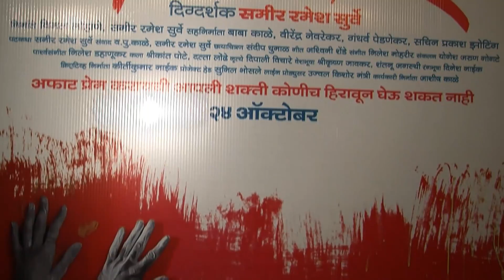Marathi Movies 'Night School' and 'Hi Vaat Jeevanachi' For The Weekend [HD]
Two New Marathi Movies 'Night School' starring Sandeep Kulkarni and 'Hi Vaat Jeevanachi' starring Alka Kubal and Pooja Nayak are all set to release on Friday, i.e. on 2nd November 2012.